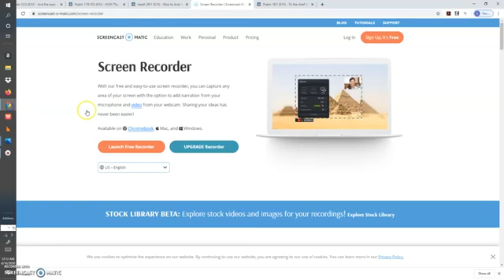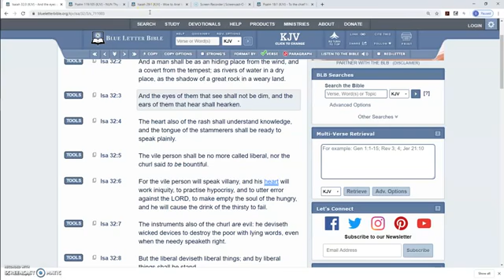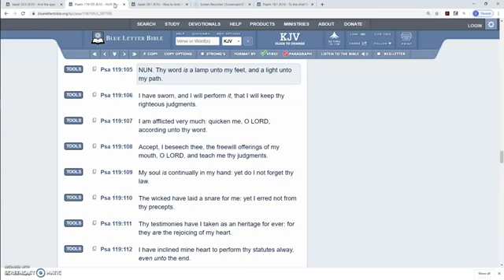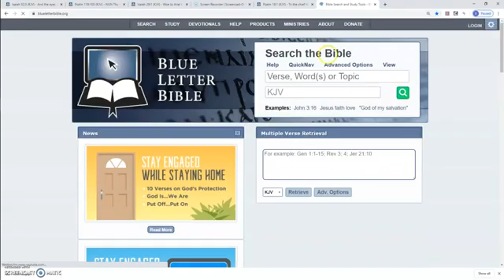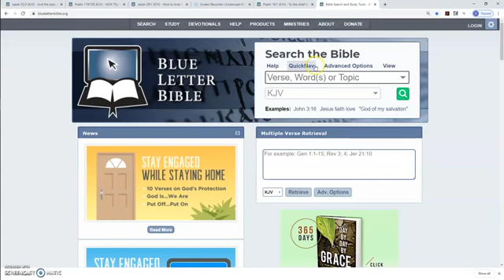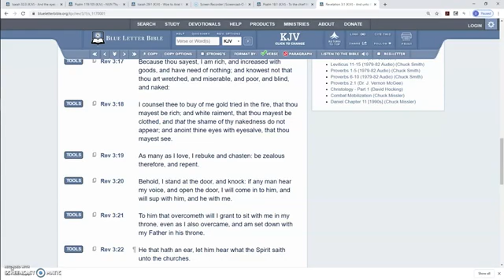Testimony In Times Of Darkness Our Eyes Will Not Be Dimmed! (GMSAtlantaWatchmen)